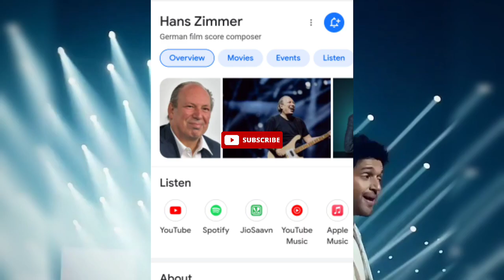Guru Randhawa Interview Answer All Questions Upcoming Songs Album Sign Debut Movie Hollywood Song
Hi,
So guys aaj ki video Mai yhe baatunga Guru Randhawa Interview Answer All Questions Upcoming Songs Album Sign Debut Movie Hollywood Song